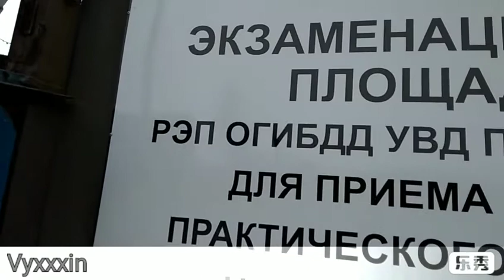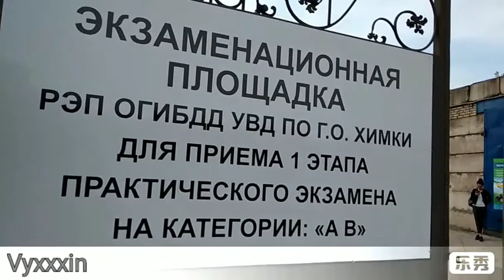Экзаменационная площадка в Химках где читают RAP